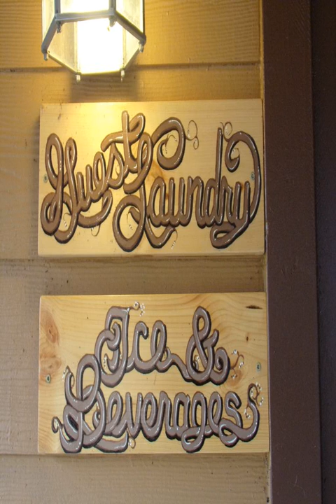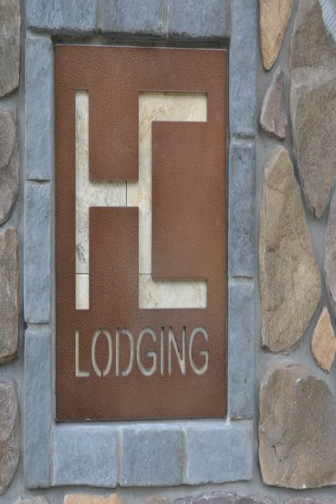Cowlitz River Lodge - Packwood (Washington) - United States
Cowlitz River Lodge hotel city: Packwood (Washington) - Country: United States

Address: 13069 US HWY 12; zip code: WA 98361

Featuring free WiFi throughout the property, Cowlitz River Lodge offers pet-friendly accommodation in Packwood.  Rooms come with a flat-screen TV. Certain units have a seating area where you can relax. The rooms include a private bathroom.

 -- Die Unterkunft Cowlitz River Lodge bietet Ihnen in Packwood eine haustierfreundliche Unterkunft sowie kostenfreies WLAN in allen Bereichen.  Die Zimmer sind mit einem Flachbild-TV ausgestattet.

 -- Cowlitz River Lodge汽车旅馆提供位于帕克伍德（Packwood）的宠物友好住宿，并于各处提供免费WiFi。  客房配有一台平板电视。部分客房设有可供客人放松身心的休息区。客房设有一间私人浴室，为了您的舒适，还提供免费洗浴用品和吹风机。  汽车旅馆设有一个共用休息室。  Cowlitz River Lodge汽车旅馆距离最近的机场——Yakima Air Terminal (McAllister Field) Airport机场86公里。